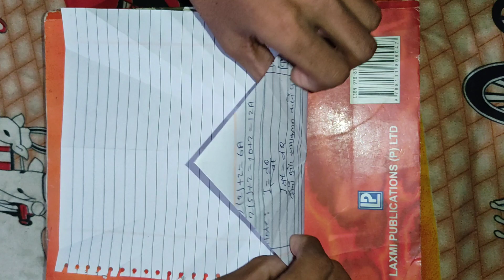making ✈️ with paper 😱toy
paper se aeroplane Kaise banaen🚁😱toy
how to make a airoplane